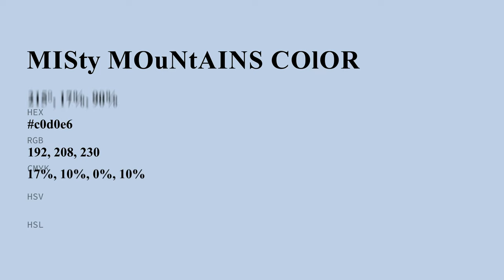Misty Mountains color c0d0e6 hex color - Blue color - Warm color c0d0e6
What color is Misty Mountains ? c0d0e6 hex color - Blue color - Warm color c0d0e6

Hex c0d0e6 Color Code is also known as Misty Mountains color.